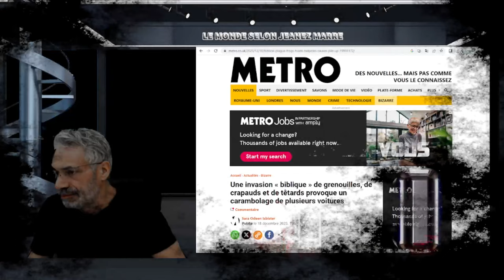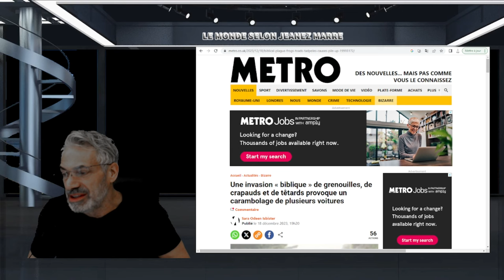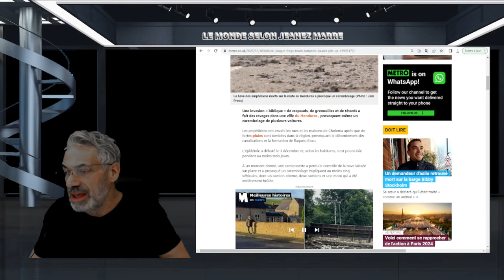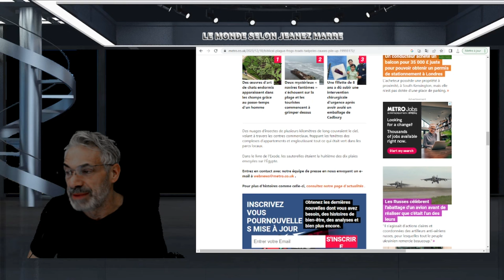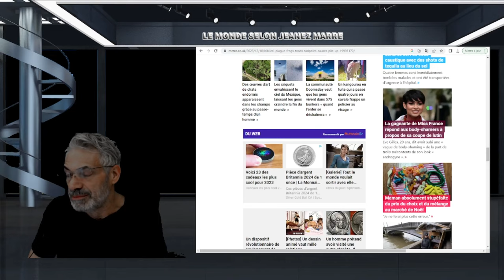Une invasion de grenouilles, de crapauds et de têtards provoque un carambolage de plusieurs voitures